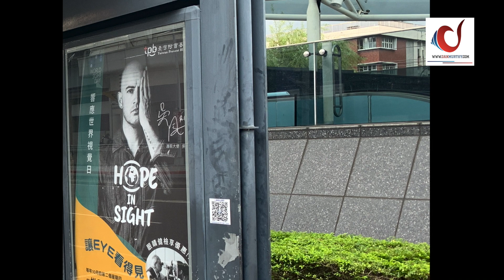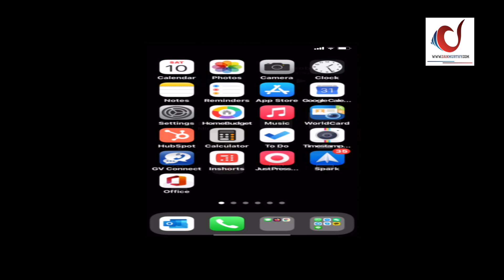Technology Enabled Bus Stops - Taiwan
QR Code is a fantastic technology and well used in Taiwan. This is one of the  example that has been adopted in Taiwan to enable governance and help people.

QR Code  ಬಳಸಿಕೊಂಡು ತೈವಾನ್ ನಲ್ಲಿ ಸಾರ್ವಜನಿಕರಿಗೆ ಸೇವೆ ಯನ್ನು ಮಾಡುತ್ತಿರುವ ಸರ್ಕಾರ.